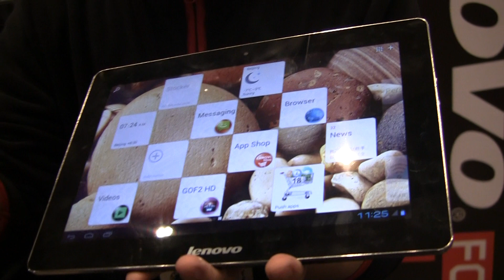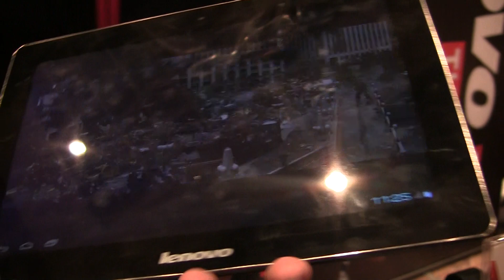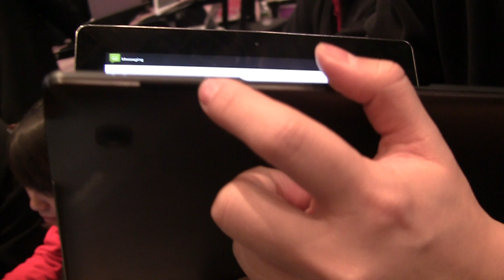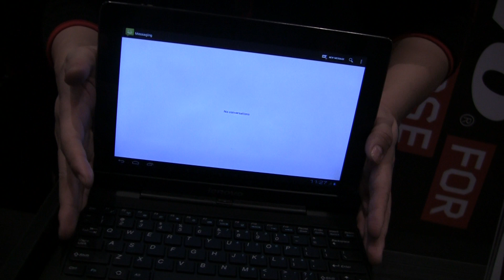Lenovo IdeaPad S2 Hands-on [CES 2012]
We got a look at the Lenovo IdeaPad S2 which is also compatible with a dock connector!